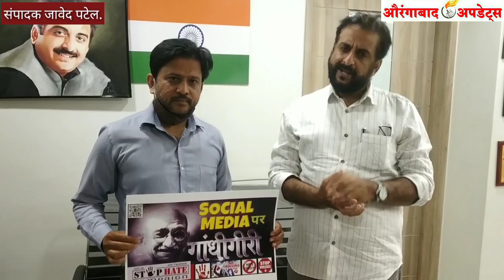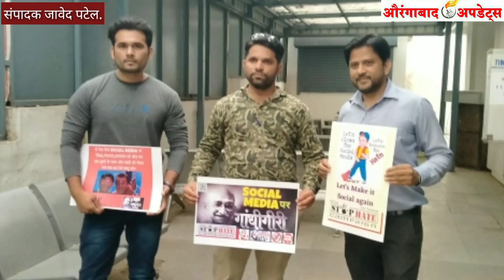AURANGABAD MP Imtiaz Jaleel ka StopHateCampaign ko Mila support.MIM सांसद ने क्या कहा.....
AIMIM सांसद इम्तियाज जलील का स्टॉप हेट कैंपियन को समर्थन AURANGABAD MP Imtiaz Jaleel ka
StopHateCampaign ko Mila support.MIM सांसद ने क्या कहा.